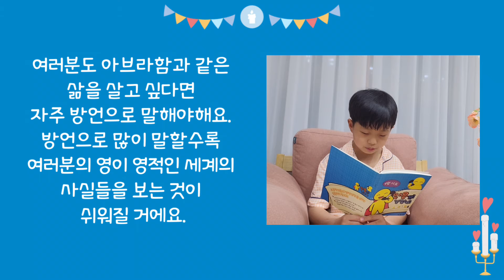4/25 기도는 영의 세계를 볼 수 있도록 도와줘요 [믿음의길잡이]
동탄 제자로 교회: 경기도 화성시 동탄문화센터로 61 아시아프라자 409호
 - 주일 1부 예배: 오전 9시
 - 주일 2부 예배: 오전 11시

천안 제자로 교회: 충남 천안시 서북구 월봉로 38 수암빌딩 302호
 - 주일 1부 예배: 오전 11시(실시간 영상예배)
 - 주일 2부 예배: 오후 2시 30분